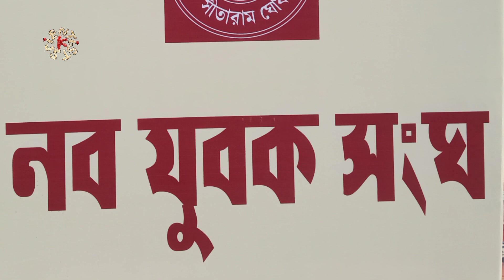Fatakeshto Kali Puja 2023 | Naba Kishore Sangha